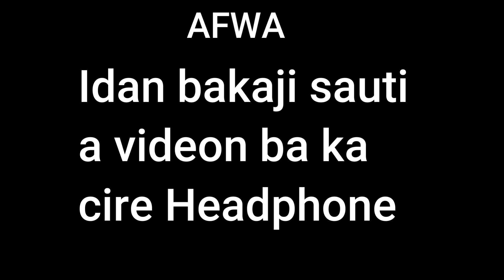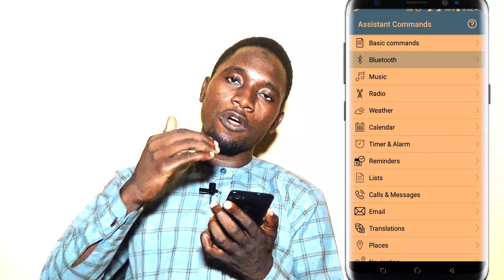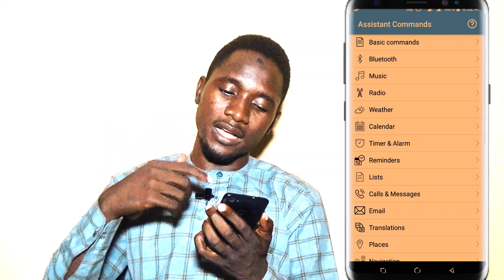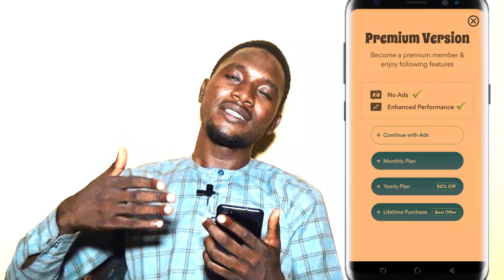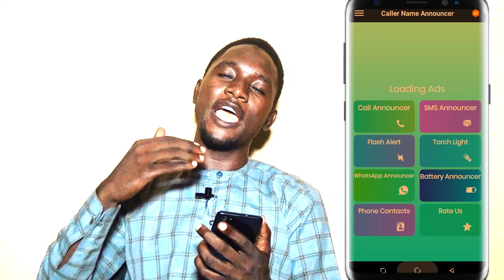Sabbin Application guda (3) Da babu irin su a wannan shekarar 2021 /zasu sa kayi Control na wayar ka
Ga link din mu na Telegram domin samun sabbin shirye-shiryen mu

Sunan channel din; KK TECHTUBE

1 webdesign
2 app design
3 T_shirt
4 flashing
5 saida computer